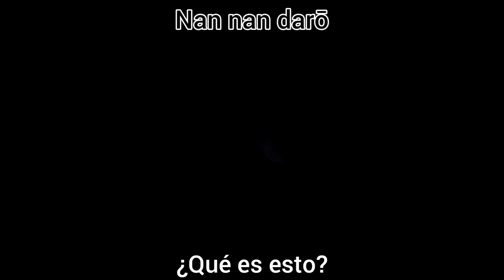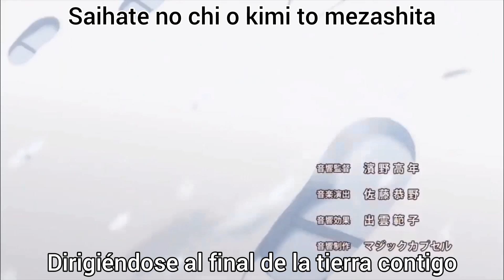Opening somali to mori no kamisama sub español - romaji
Anime: Somali to mori no kamisama / Somali and the forest spirit

Canción: Arigatō wa kocchi no kotoba - Naotarou Morimiya